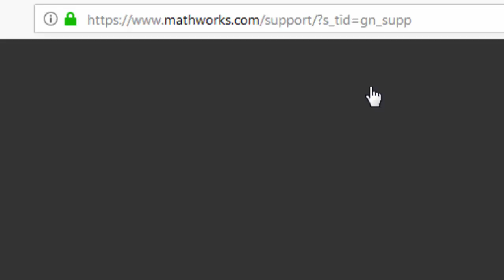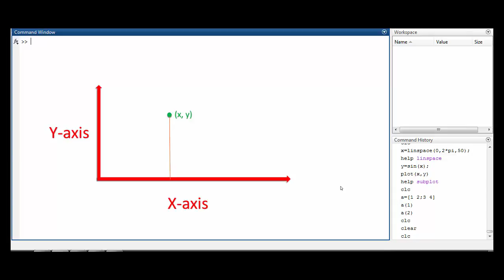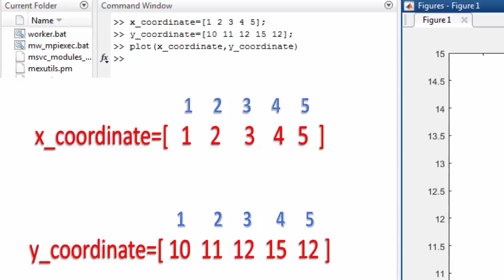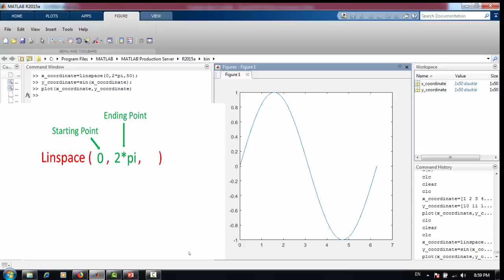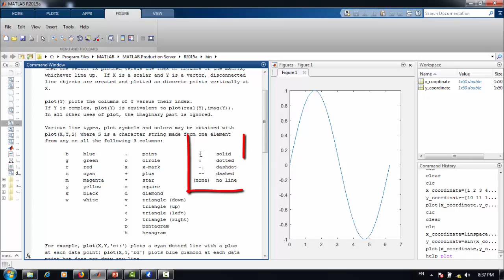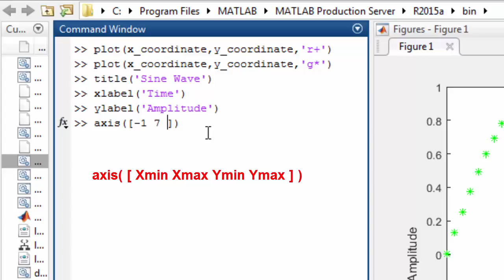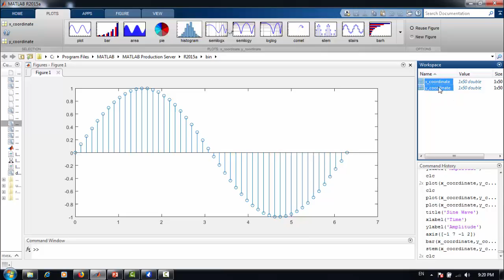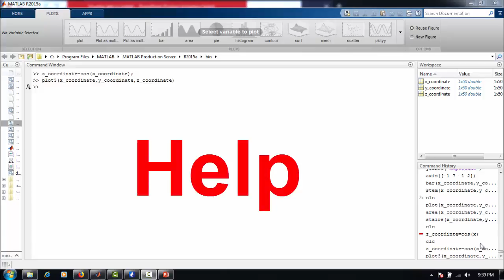Matlab 04 : How To Plot Data In Matlab Urdu Hindi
How to plot data in matlab

You will learn following commands

help
plot
linspace
title
xlabel
ylabel
axis
tools provided in matlab to plot
plot3 (3d plot)